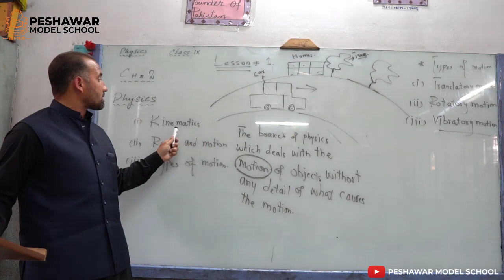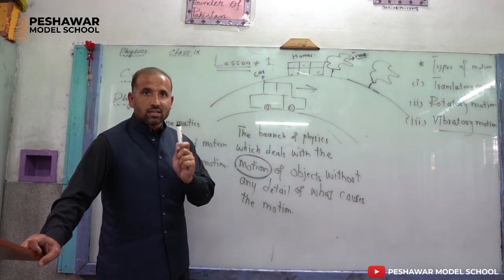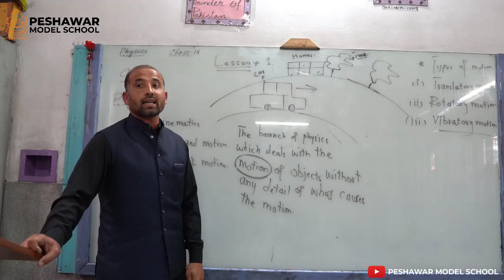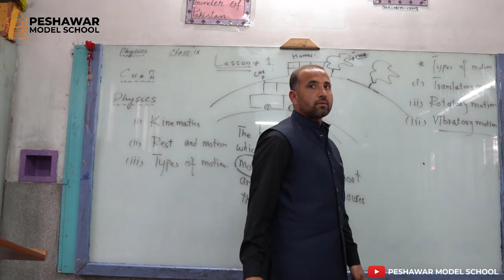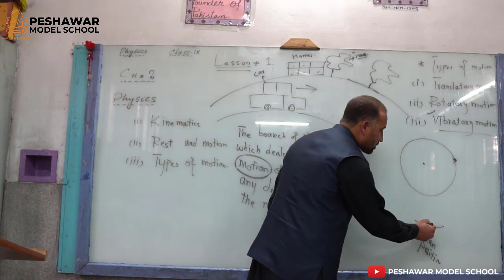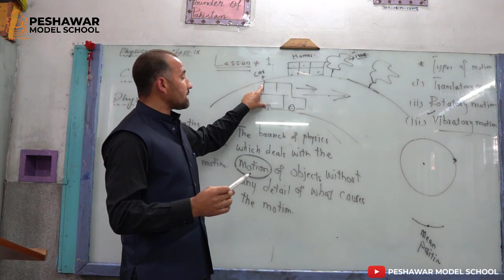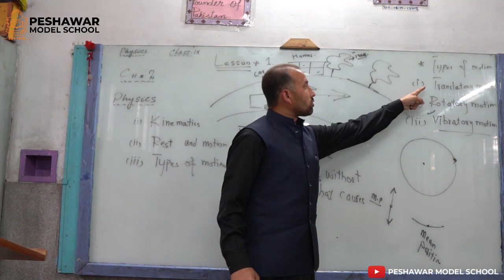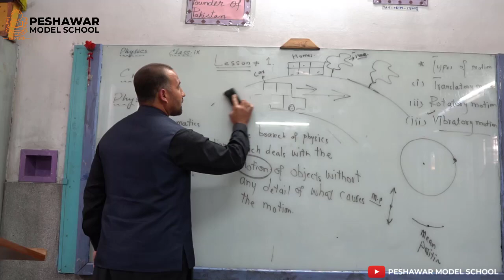Topic: Kinematics | Class 9th Physics by Sir Atta Ullah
Topic: Kinematics
Class 9th
Subject: Physics